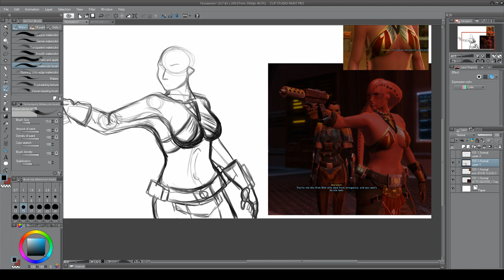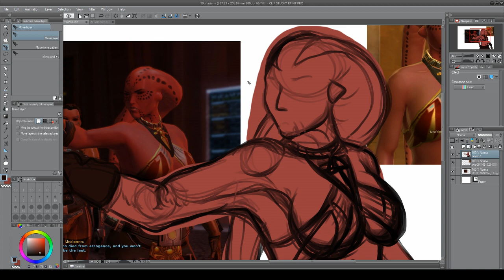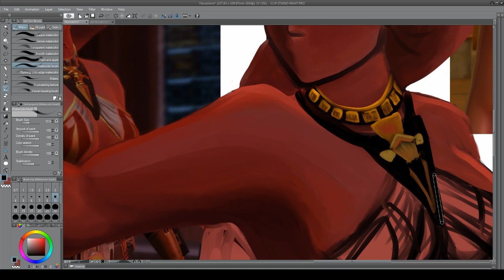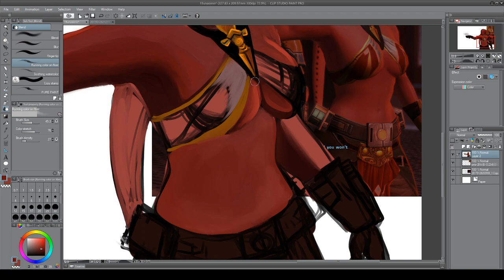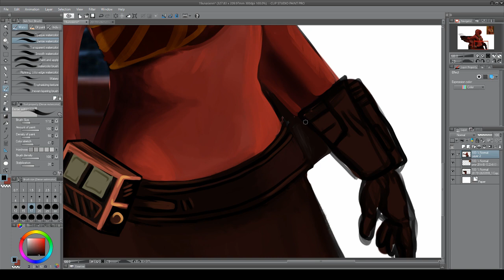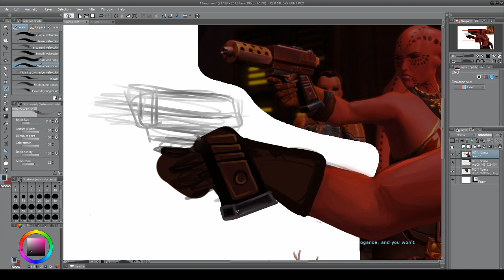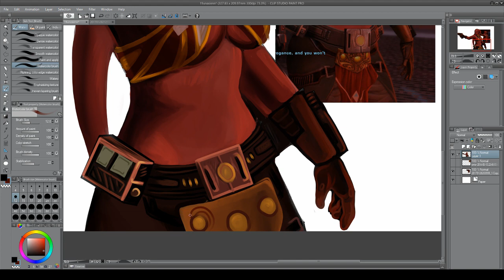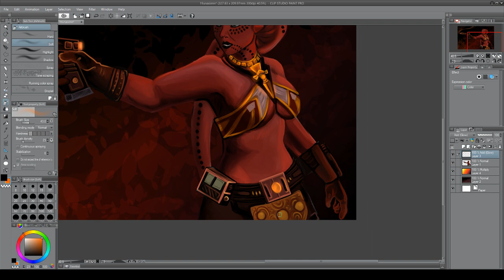MMORPG Characters - Una'sienn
So I decided to challenge myself and do these little drawings once a day for the entire month of July. Because it is my birthday month. And hopefully, learn something while drawing and painting.

This is Una'sienn, from StarWars the Old Republic.

Drawn in Clip Studio Paint Pro.

If you enjoy my work and want to support me, buy me coffee maybe?